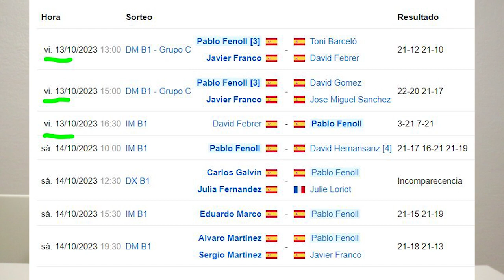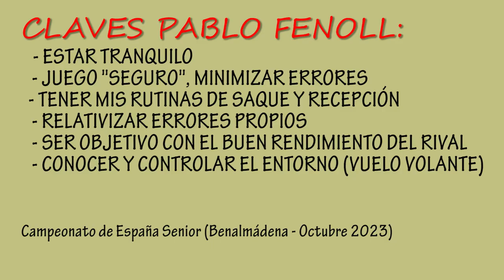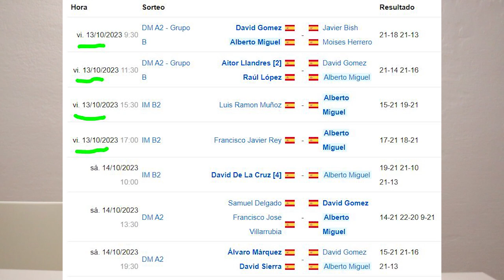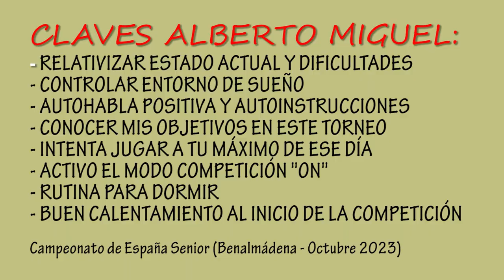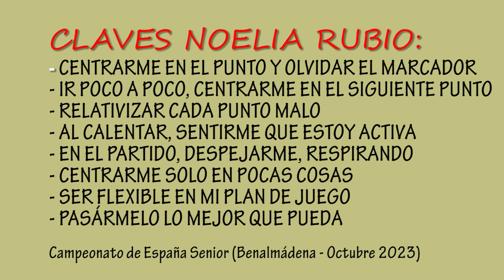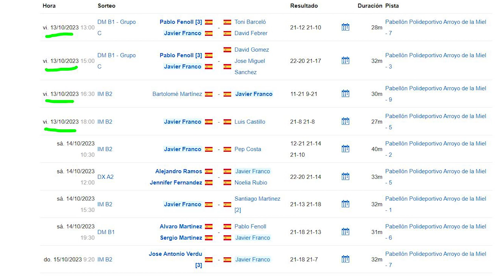ENTREVISTAS DEPORTISTAS 🏆Campeonato de España Senior 2023 🏸BÁDMINTON Coaching Deportivo Rendimiento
¿Qué opinan los deportistas de alto rendimiento durante las competiciones?
Algunos de ellos nos dan su visión en el campeonato España Bádminton Senior en Benalmádena 2023.
👇 TEMAS DE LAS ENTREVISTAS A DEPORTISTAS
[0:00] Pablo Fenoll: Claves para un buen rendimiento
[0:55] Pablo Fenoll: Rutinas en la competición
[2:02] Pablo Fenoll: Activar el Modo Competición
[3:00] Pablo Fenoll: Competir cuando eres joven
[5:09] Alberto Miguel: Falta de sueño y rendimiento deportivo
[6:41] Alberto Miguel: Frases y autoinstrucciones durante los partidos
[7:18] Alberto Miguel: Dificultades durante los partidos
[8:58] Alberto Miguel: Modo Competición "On"
[9:40] Alberto Miguel: Recuperación para el próximo día
[10:14] Alberto Miguel: Consejos a deportistas noveles
[11:08] Alberto Miguel: Jugar con acúfenos e hiperacusia
[11:40] Noelia Rubio: Mi mayor fortaleza como jugadora de bádminton
[12:10] Noelia Rubio: Cómo te afecta el marcador
[13:05] Noelia Rubio: Rutinas en la competición
[13:35] Noelia Rubio: Cómo consigues mantener la concentración
[14:34] Noelia Rubio: Nervios al empezar la competición
[16:00] Noelia Rubio: Claves de mi buen rendimiento
[17:15] Javier Franco: Cómo activar el modo competición
[18:40] Javier Franco: Frustración durante los encuentros
[19:29] Javier Franco: Mi fortaleza principal
[20:16] Javier Franco: Tener al entrenador en la silla del coaching
[21:27] Javier Franco: Falta de sueño y rendimiento deportivo
[22:49] Javier Franco: Hidratación y alimentación en competición